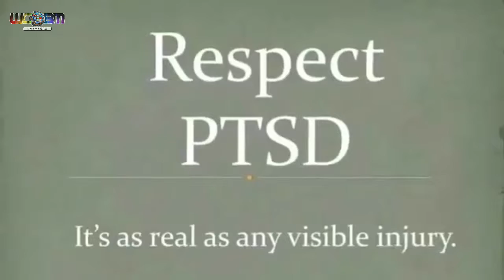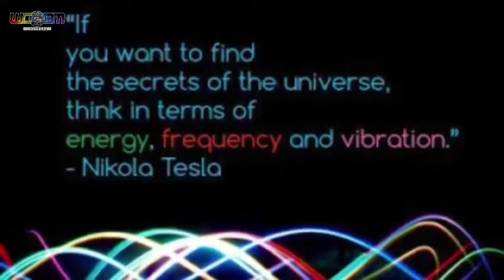Michelle Davis Fitness - March 15 2018 - Segment 3